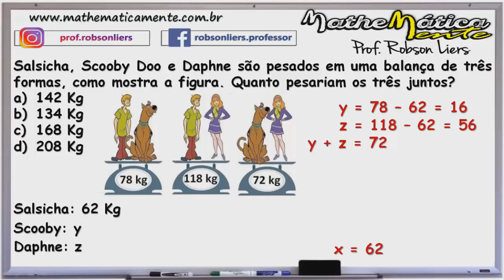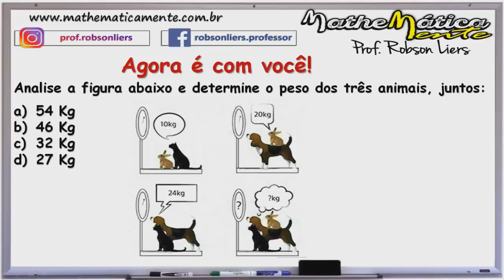Quanto pesa os três juntos? SISTEMA DE EQUAÇÕES - Prof. Robson Liers - Mathematicamente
✔Hoje temos um problema de matemática básica com sistema de equações do primeiro grau.  Não perca essa aula porque  eu irei mostrar quatro maneiras diferentes de resolver o problema.

✔Uma das grandes dificuldades do aluno e do candidato ao concurso público na hora da prova é saber interpretar os problemas de matemática.

🔵 Questão do vídeo
Salsicha,  Scooby Doo e Daphne são pesados em uma balança de três formas, como mostra a figura.
Quanto pesa os três juntos?

AGORA É COM VOCÊ!

Solução da questão proposta:
2 Coelhos + 2 Gatos + 2 Cachorros = 10 + 20 + 24
2(Coelho + Gato + Cachorro) = 54
Coelho + Gato + Cachorro = 54/2
Coelho + Gato + Cachorro = 27

Resposta:  D